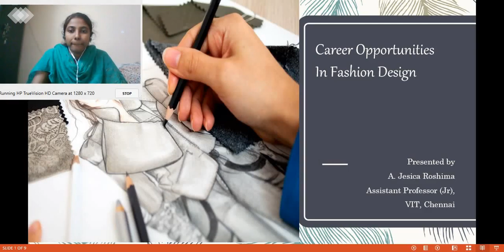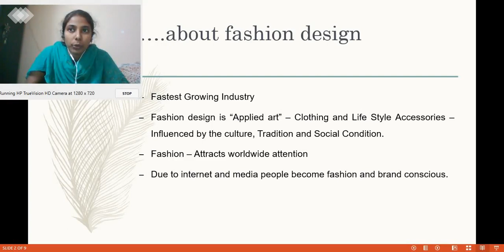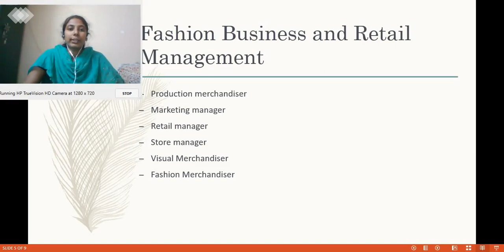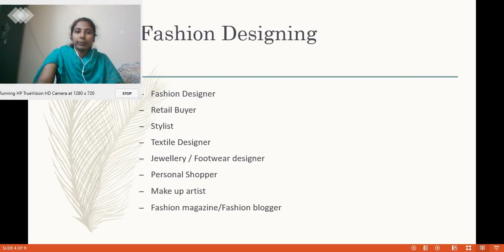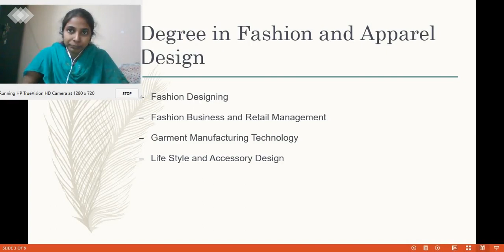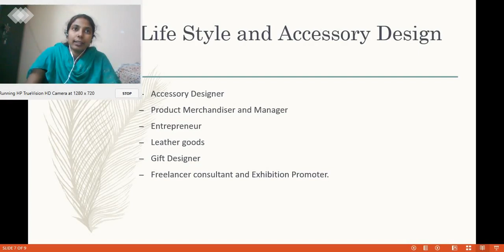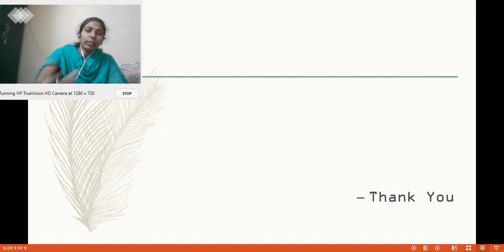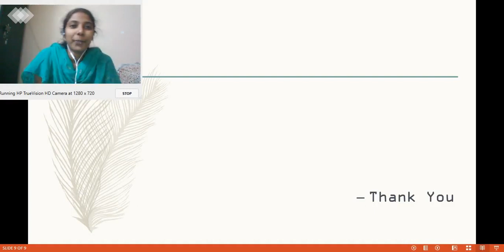Holy Cross Home Science College - Fashion Desiging